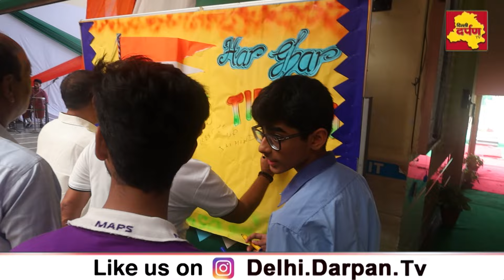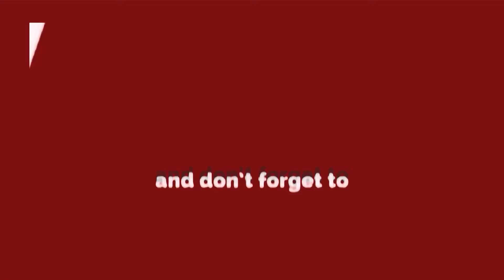AWS अशोक विहार - स्कूलों में जश्ने ए-आज़ादी पर सन्देश , विकसित भारत - हर घर तिरंगा | Delhi Darpan TV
awsashokvihar अशोक विहार - स्कूलों में जश्ने ए-आज़ादी पर सन्देश , विकसित भारत - हर घर तिरंगा